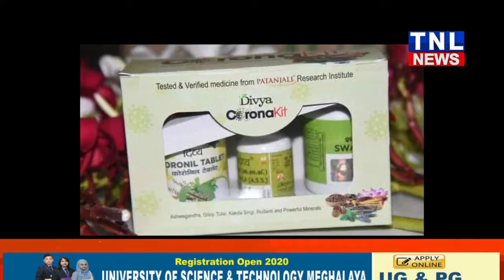কৰ'ণাৰ ঔষধ উলিয়াই বিপদত বাবা ৰামদেৱ